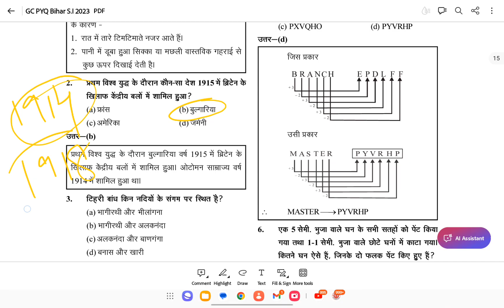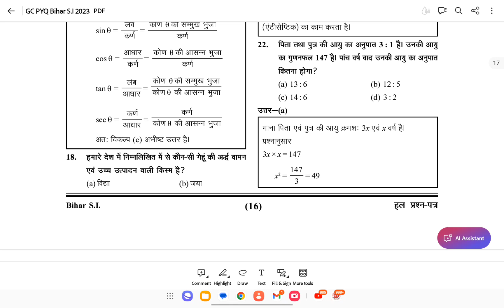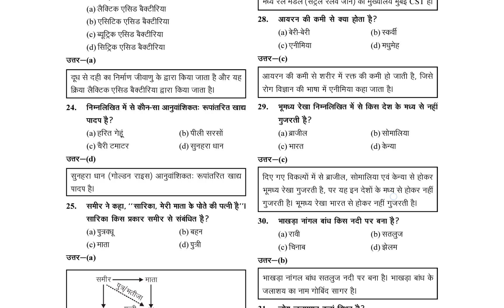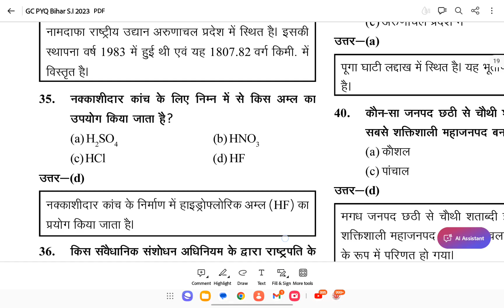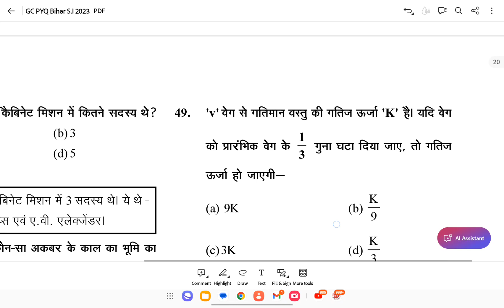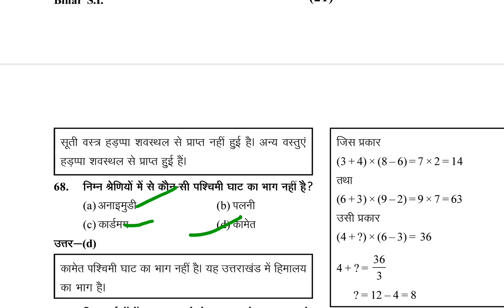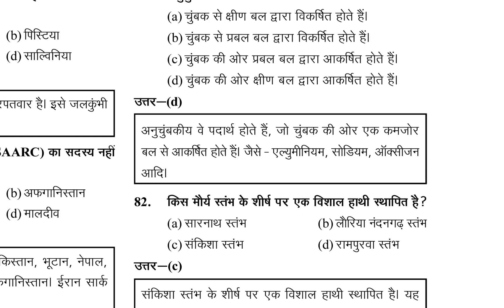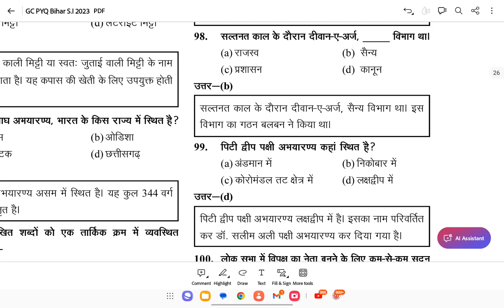4 October 2024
Bihar Daroga previous year paper 2 nd day